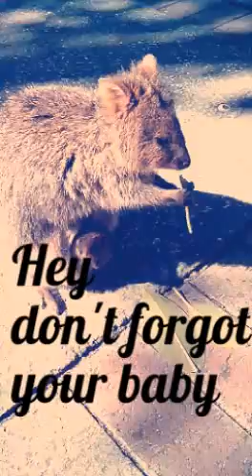The cutest animal in the world